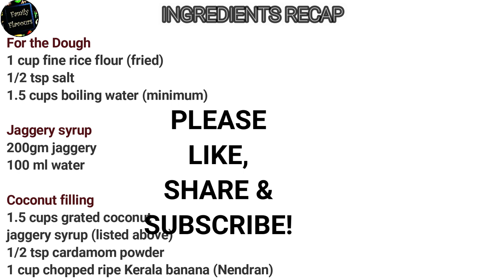Manjal Ila Ada I Turmeric Leaf Ada I Traditional Kerala Recipe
Hello to all! This time we are back with a traditional recipe from the land of Kerala called Manjal Ila Ada (Turmeric Leaf Ada). It's very easy to make, healthy and very delicious too. Turmeric leaves are packed with medicinal properties such as anti-inflammatory properties, anti-septic properties, improved digestion, and so on. In this dish, the flavour and benefits of turmeric leaves are infused into the dish which is called Ada in the naive language. In case you don't have turmeric leaves, you can substitute with banana leaves as well which also has beneficial properties.
The ingredients are listed in the video and in this description box below.

Ingredients Recap:
For the Dough
*1 cup fine rice flour (fried)
*1/2 tsp salt
*1.5 cups boiling water (minimum)

Jaggery syrup
*200gm jaggery
*100 ml water

Coconut filling
*1.5 cups grated coconut
*jaggery syrup (listed above)
*1/2 tsp cardamom powder
*1 cup chopped ripe Kerala banana (Nendran)